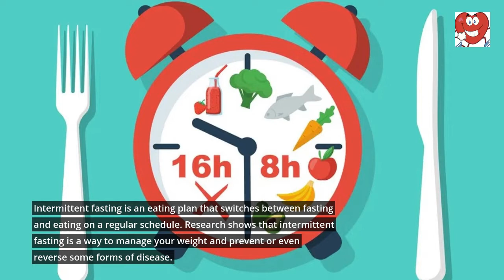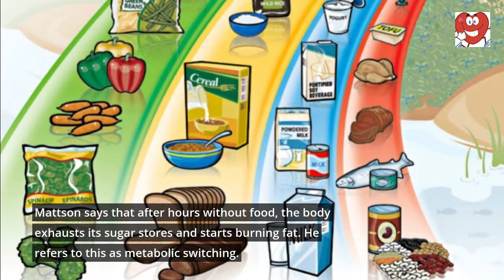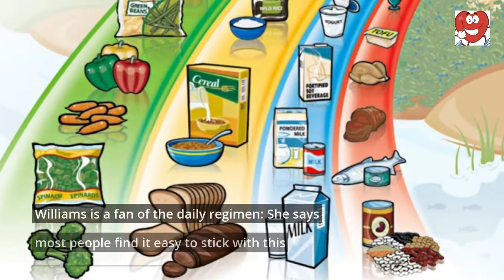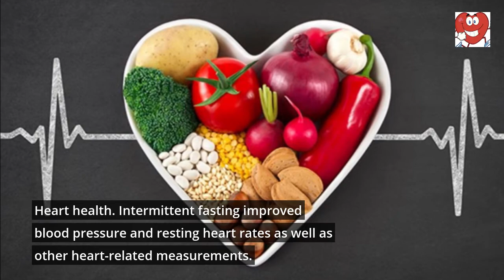Is intermittent fasting good for weight loss?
Here you can find the best way to lose weight healthy way

Intermittent fasting is an eating plan that switches between fasting and eating on a regular schedule. Research shows that intermittent fasting is a way to manage your weight and prevent  or even reverse some forms of disease.
But how do you do it? And is it safe?